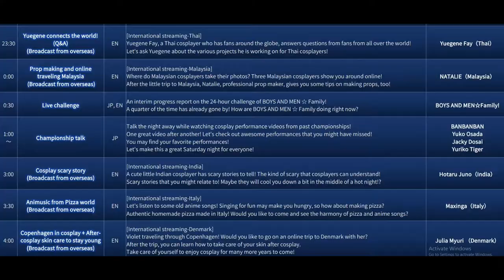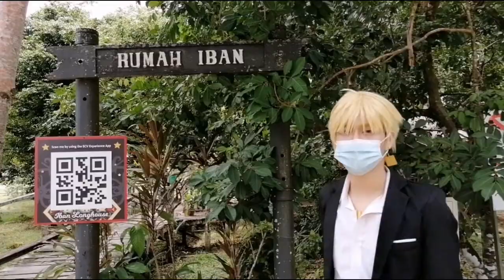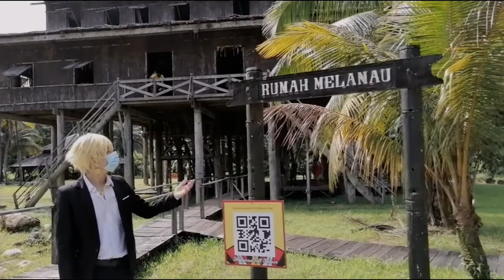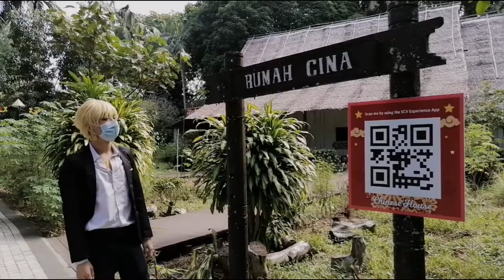WCS 2020 online - Natalie's Video Part I (Travel & Cultural)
First of all, thanks WCS (World Cosplay Summit 世界コスプレサミット) for giving this oppotunities to join the first online event of WCS.

2nd, I would like to thanks all the people who participant in this video project, without you guys, its hard for me alone to finish it in a short time.

*This video is a bit differ then the streamming video, more longer, more scene are used in video.

We complete this video in a rush time, within 10days, include 3 shooting day, script writing, prop preparation and video editing. Sleepless night because of the editing and some prop prepare for the shooting. hahaha

Let me Introduce a bit about the helpers in this video:

Harith @ Armoru Hakase : He is one of my co-partner in competition. Comic fiesta CI 2019 grand prize winner, comic fiesta CI 2018 3rd prize winner, and 2019 WCS Malaysia 1st runner up.

ショタ 小金闪：hahaha, already booked as coming co-partner in competition. Sound familar his voice? yes, he voice act my character for competition skit many times, include the saber vs ozymandias skit, EX..calibur!!! I love his weapon playing skill. Such talent coser that WOW

Zekkou Kyo : Our MC also videographer of day one shooting. Because if I talking alone might look weird XD so I get a person as MC, using Question and Answer style to Introduce my prop, Travel spot, local food, and cultural of Malaysia

Crazy goat @yang: A prop maker base in kuching, sarawak, he helped our team for the electronic related installation, also videographer of day 1.

The video we steam on WCS online are total 29 minutes.
If you miss it, here is the video, we seperate into two part for easy view.

Part I
We have little saber, ozymandias and 707 as the host to Introduce Travel spot, Local food and Cultural, doing in very relaxing style.
Then we have litle Gil and saber together bring you go to Sarawak Cultural village, and demo of some weapon skill, lance and sword by Gil. Thinking it might be bore if just shooting the beach area landscape, so we add in action.

Part II are prop making.

Day 1 shooting was at City Area, The waterfront kuching, old court, carpenter street and India street. Some funny thing happen, my shoe broken, end up bough a pair of shoes at the nearly shop.
Day 2 shooting just at home, about prop making with crazy goat prop maker
Day 3 shooting is the hardest part, at Sarawak Cultural Village and Damai beach, which we drive around 40 minutes to the outskirt area. Some funny thing happen again, because we climb up many stair and walk a lot, my shoe broke again, and so do Gil. So you see us not wearing any shoe at beach area, our pant are all wet too.